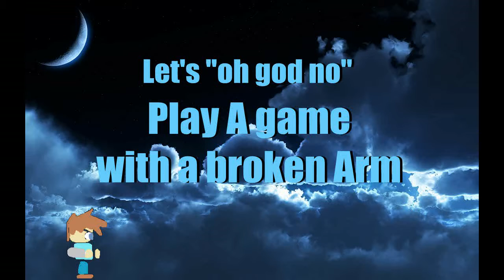Lets (Oh no) Play A Game With a Broken Arm - Super Strike of Rage (PC) health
Short game,if only you can do it in your real job